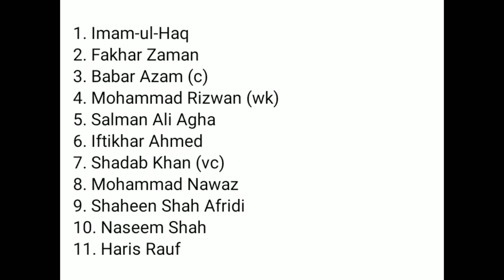Pakistan vs Nepal team Dream 11|PAK VS NEP Dream 11pridition|Asia cup 2023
Pakistan vs Nepal team Dream 11|Pak vs Nep dream 11pridiction| Asia cup 2023 1st match Multan stadium

Query Solve:-
pak vs nep dream11 team
pak vs nep dream11 prediction
pakistan vs nepal dream11 prediction
pak vs nep dream11
dream 11 team of today match
pak vs nep
nep vs pak dream11 prediction
pak vs nepal dream11 prediction
pak vs nepal asia cup 2023
pak vs nepal asia cup dream11 prediction
pak vs nep dream11 team prediction
pakistan vs nepal dream11 team
pakistan vs nepal dream11
pakistan vs nepal asia cup 2023
dream11 team
nep vs pak dream11 team
nep vs pak dream11
Pakistan vs Nepal
pak vs Nep
Asia cup 2023 Multan
Multan stadium